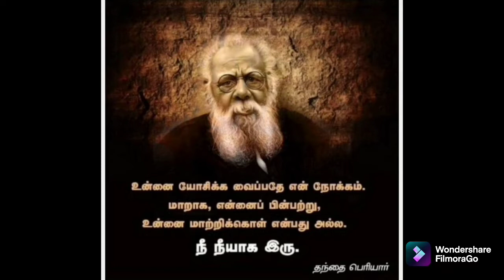What to eat-Natural food | Weight lose recipe | healthy food | natural life style | No Boil No Oil